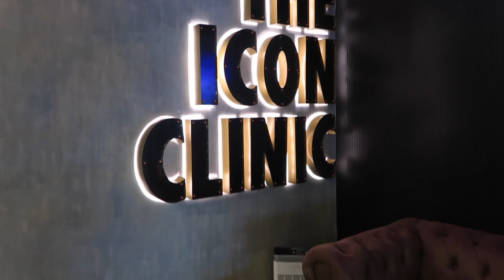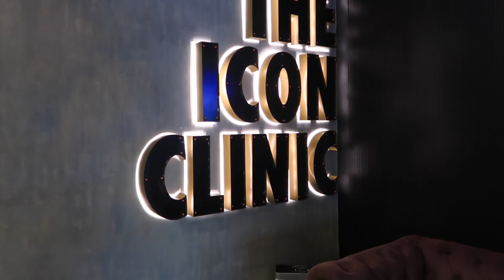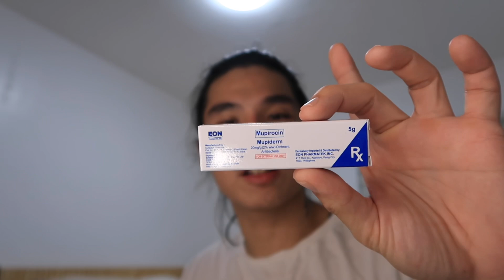ALARPLASTY at The Icon Clinic with Doc Yappy | JEFF ONG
JEFF ONG

Dr. Eric C. Yapjuangco, MD

If you guys have question/s for me or Doc Happy. Just comment it on the comment section and we will answer that on the second part of this vlog. :)